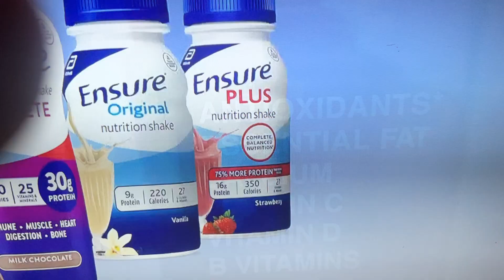What The heck is this Commercial￼